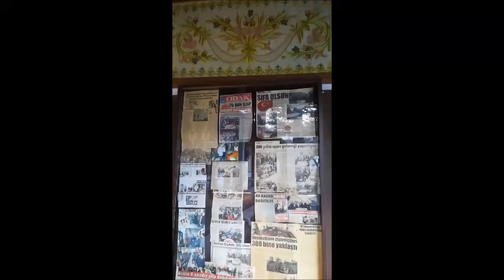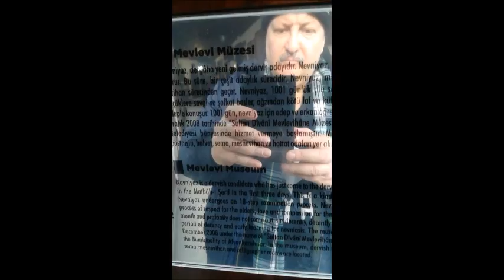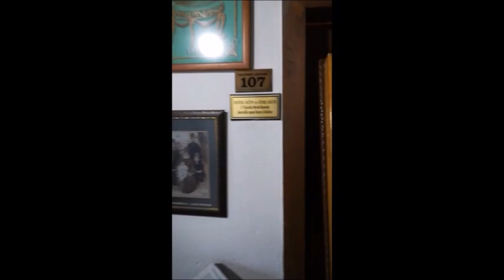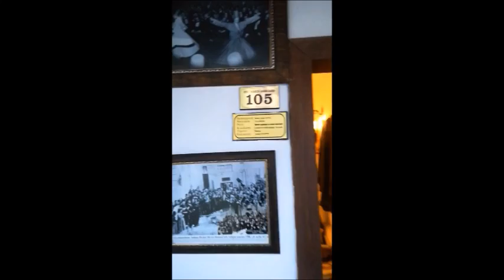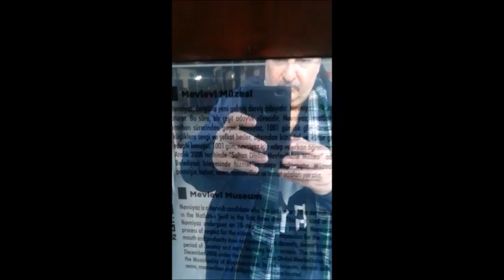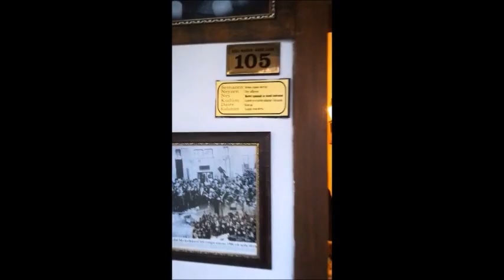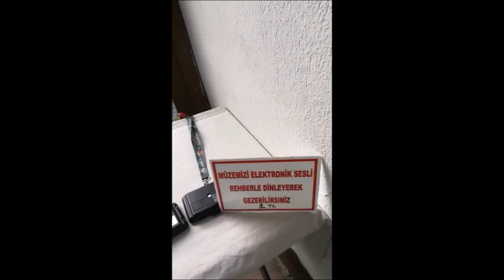Afyon Mevlevihanesi Müzesi - Sufi Tur Aralık 2019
XIII. yüzyıldan itibaren Türk kültür, tefekkür ve sosyal hayatında son derecede etkili olan tarikatlerden birisi de Mevlevîlik'tir. Büyük Türk mutefekkir ve mutasavvıfı Mevlâna Celâleddin Rûmi"nin vefatından (17 Aralık 1273) sonra, onu sevenlerin gelenek ve göreneklerinin kaybolmaması maksadıyla oğlu Sultan Veled tarafından kurulmuş olan Mevlevîlik, çeşitli ırk, cins, dil, kültürden ve her tabakadan insanlar üzerinde müessir olmuştur. Sünnî akideye bağlılığı; sevgiye, hoşgörüye, müsamahaya, sanata ve toplum düzenini korumaya verdiği önemle dikkati çeken Mevlevîlik, XIII. yüzyılın sonlarına doğru teşkilâtlanmaya başlamıştır. Mevlevîliğin, tarikat pîrinin türbesinin de yeraldığı ana yönetim binası anlamına gelen "Âsitâne"si, Konya'dadır. Buradan başlayarak, merkezden mühite doğru yayılan dalgalar gibi, etrafta açtığı şubelerle fert ve toplumların görüş, düşünüş ve yasayışlarına  yön vermiştir. Selçuklular devrinden Anadolu'da; Osmanlılar döneminde imparatorluğun çeşitli şehir ve kasabalarında açtığı sayısı yüzü aşan dergâh ve tekkeleriyle Mevlevîlik, fikir sistemini ve olaylara bakış açısını çevreye benimsetmiştir.

Mevlevîliğin Konya Âsitânesi'nden hemen sonra gelen en önemli temsilciliği, Afyon-Karahisar Mevlevîhanesi olmuştur. Mevlevîlerce, Konya ziyaretinden sonra behemahal ziyaret edilmesi gereken ikinci yer, Afyon'dur. Afyon'un tarikat içerisindeki bu önemi, yeni değildir; Mevlâna, Sultan Veled ve Ulu Ârif Çelebi günlerinden beri Afyon'a özel bir alakanın varlığı bilinmektedir. Sultan Veled, kızı Mutahhere Hatun'u Germiyanli Savcı Bey'in oğlu Umur Bey'le evlendirerek (1276), iki aile arasında köklü bir bağı kurduğunu görüyoruz. İşte, Mevlevîlik Tarikatı'nın Afyon ve yöresine intikali bu yıllarda başlar. Mimarî mahiyeti hakkındakı bilgilerin bize kadar ulasamadığı ilk Mevlevî-hâne'nin de Afyon kültür ve tefekkür hayatında bu yıllarda fiziki mekân olarak yerini aldığını kabul ediyoruz. Sultan Veled'in teşkilata son derecede önem veren, yapıcı, muteşebbis oğlu Ulu Ârif Çelebi döneminde, 716/1316 yılında bu maksatla bir bina inşa edilmiştir.

Ulu Ârif Çelebi'yi Afyon'da misafir eden Sahip-oğlu Ahmed Bey, ona olan muhabbet ve hürmetin bir ifadesi olarak bu binanın yerine, daha elverişli bir plânda olmak üzere ahşaptan bir dergâh inşa ettirmiştir. Böylece faaliyetlerini daha geniş imkanlarla yürüten Afyon Mevlevîhanesi, Germiyan Bey'i I. Yakub Çelebi zamanında da lâyıkı veçhile himâye ve destek görmüştür. Faaliyet harcamaları için Büyük, Orta ve Küçük Kalecikler, Kışlacık, Deper, Kozluca, Çukurköy gibi köyler 1316 yılında Mevlevîhane'ye vakfedilmiştir. Daha sonraki dönem idarecilerince de yapılan ilâve vakıflarla Afyon Mevlevîhanesi, sosyal ve kültürel alanlardaki etkinliklerini başarı ile sürdürmüştür.

AFYON MEVLEVÎ-HÂNESİ'NİN MİMARÎ DURUMU:

Ayfon Mevlevî-hânesi, diğer mevlevîhâneler gibi, dört ana bölümden meydana gelmiştir:

1) Semâ-hâne

2) Mescid

3) Türbe

4) Matbah-ı Şerîf ve Derviş Hücreleri

Tümata Müzik Topluluğu ve Otağ Müzik Merkezinin makamlar ve tedavi yönleri, tarihi birikimin tekrar gün yüzüne çıkarılması için yaptığı çalışmalar.

Videonun içinde daha da açıklayıcı bilgiler mevcuttur. Web sitemizde daha bir çok başka yerde bulunması neredeyse imkansız olan etnik müzikleri bulmanız mümkündür.

TUMATA and Otag Music Center has collaborated in making these albums featuring makams (tonalities) with healing specialties as well as the accumulation of music therapy knowledge throughout Turkic history. To buy the albums kindly visit the following links: